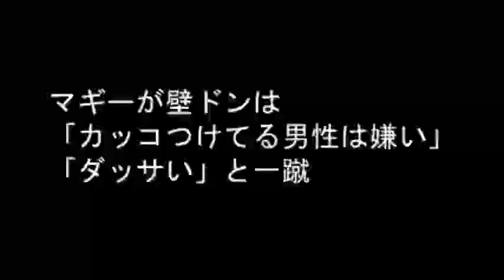マギーが壁ドンは「カッコつけてる男性は嫌い」「ダッサい」と一蹴